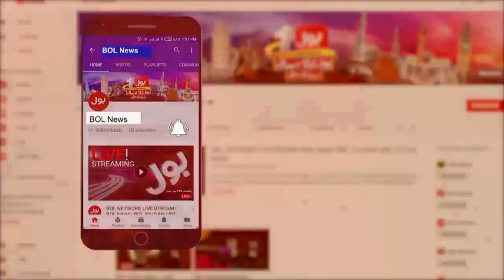PTI Sialkot Jalsa | Imran Khan Power Show Sialkot Latest News